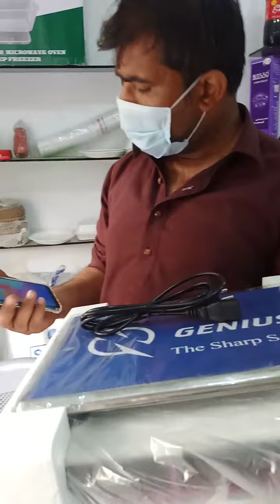Weight Reader and Abhay SaLayy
Video from 🇸🇦Mr. Bewaqoof🇵🇰